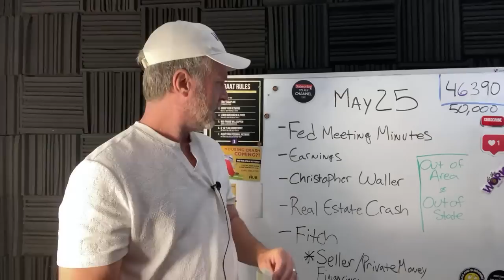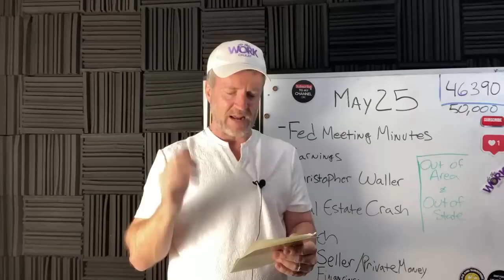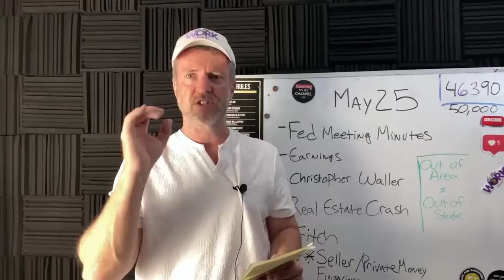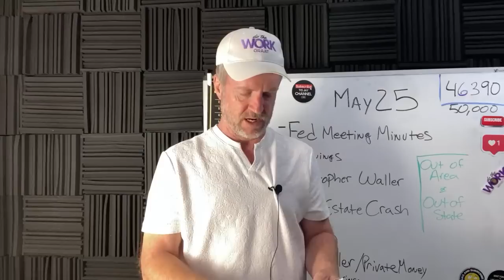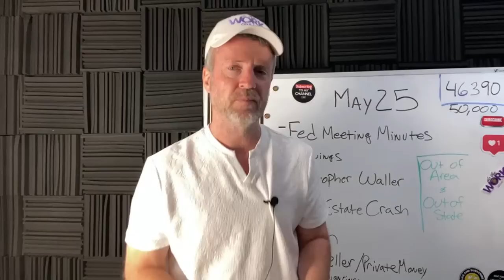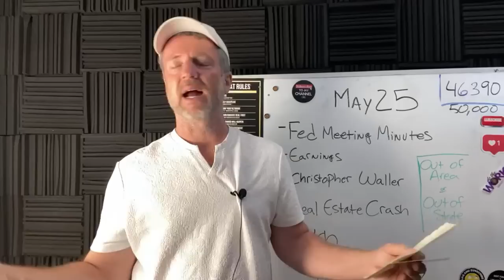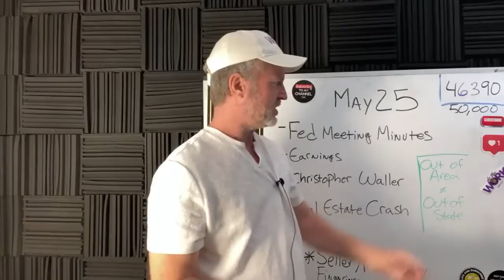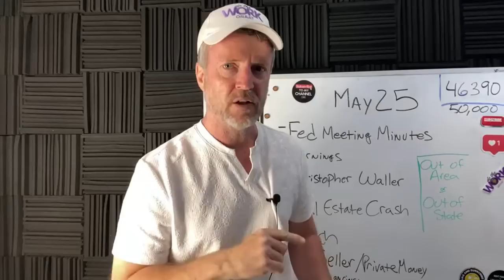May 25 Financial News: Credit Down Grade? Fed Minutes, Real Estate Crash, Rent Inflation Again?